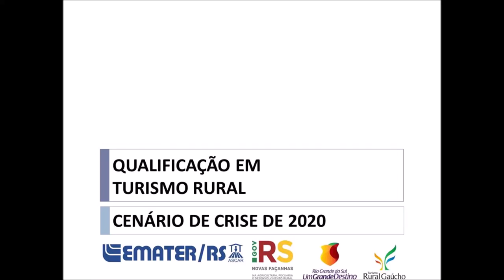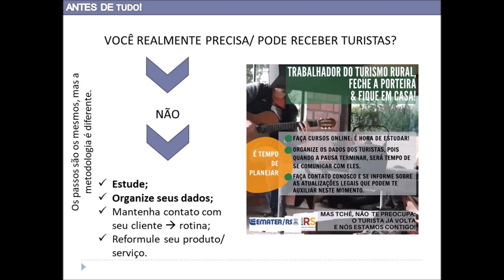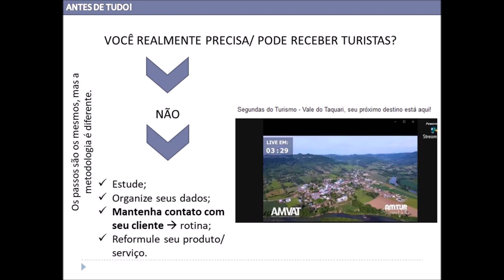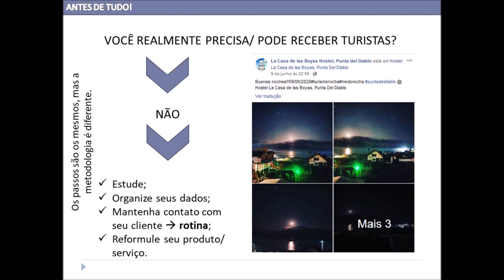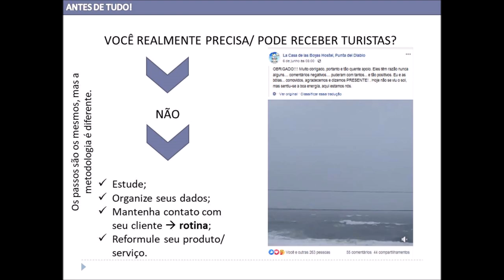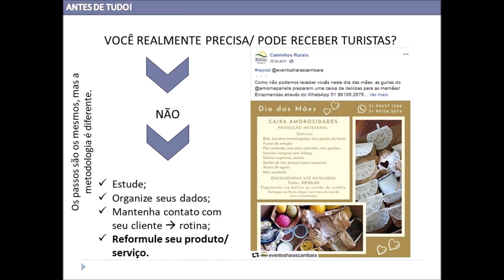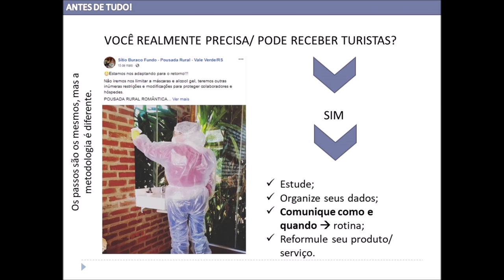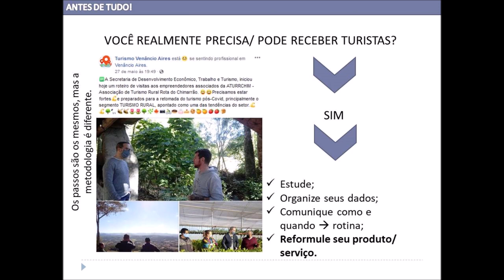QUALIFICAÇÃO TR CRISE 2020 - VÍDEO 2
Orientações para o planejamento de Turismo Rural em face do cenário de crise.

Conteúdo originalmente transmitido ao vivo, em 26/06/2020, mas reformulado e dividido em três vídeos, para proporcionar melhor qualidade de entendimento das orientações.

Se for necessário esclarecer alguma dúvida e/ou solicitar orientações complementares, indica-se contato com Escritórios Municipais da EMATER/RS-ASCAR e/ou proceder com o envio de mensagens através do Site, ou dos canais de YouTube, Facebook e Instagram da instituição.